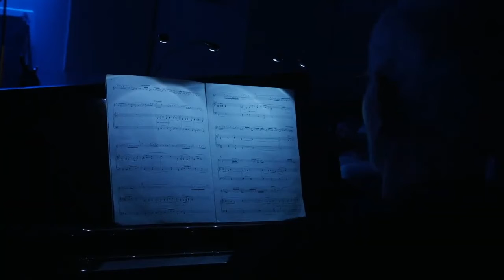Lindsay Nichols - The Lark Ascending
The North Cobb Christian School Instrumental Academy presents: Saturday Night Live a Comedic, Instrumental Showcase Experience. This is Lindsay Nichols performing her solo repertoire: The Lark Ascending by Vauhn Williams. Lindsay is accompanied by Roger Brink on piano.

The Lark Ascending composed by Vauhn Williams.
Violin performed by Lindsay Nichols.
Piano performed by Roger Brink.

Videography by Matthew Brown and Benton Williams.
Production directed by Tyler Nichols.
Produced by Tyler Nichols, Matthew Hendrix, Angela Baddock, and Jack Walker.